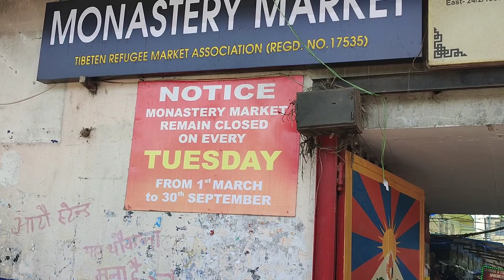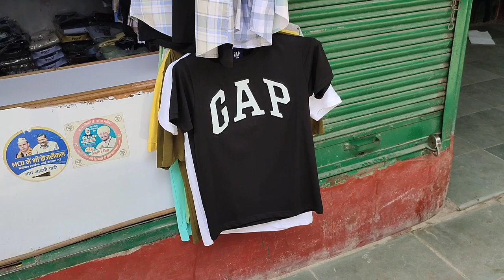Monastery Market Delhi | Boys New Summer Collection 2023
🌀 WELCOME 🌀

For Video Shoot & Promotions e-mail ✉️

Monastery Market Delhi | Boys Latest Summer Collection 2023 | Monastery Market  Summer Collection |